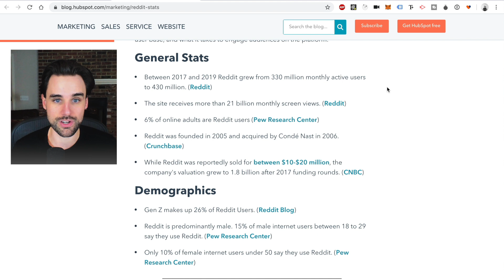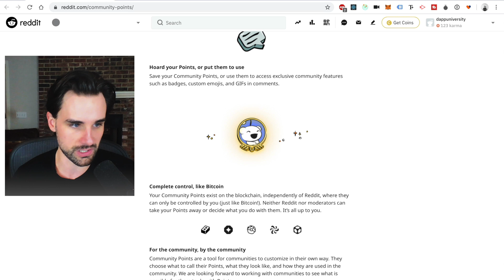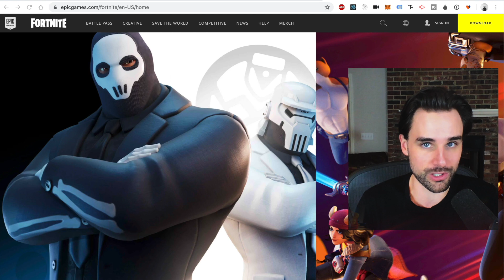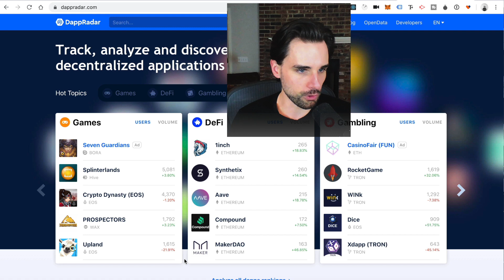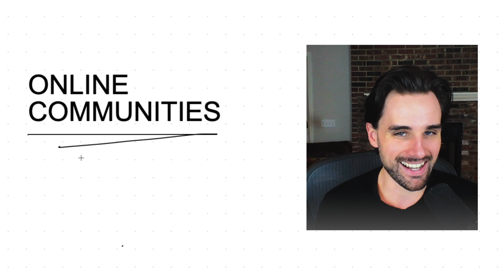Will This Attract MILLIONS of New Blockchain Users?